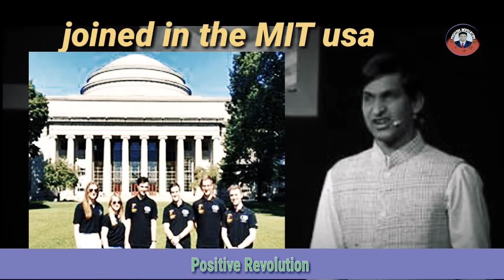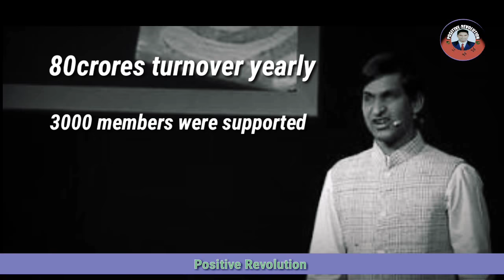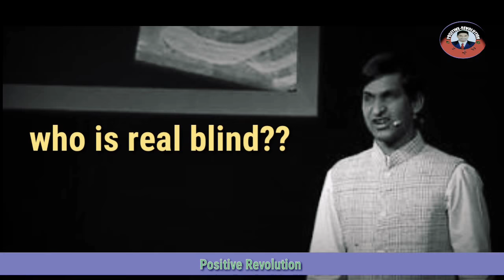ఎవరు నిజమైన అంధులు??/ Powerfull Motivational BLIND real story for success in Telugu//Rajesh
Excellent powerfull motivational blind real story of Bolla Srikanth . He's is the real Youth icon of  andhrapradesh